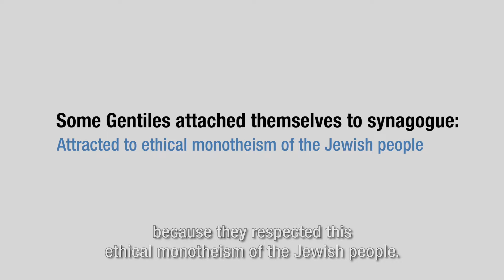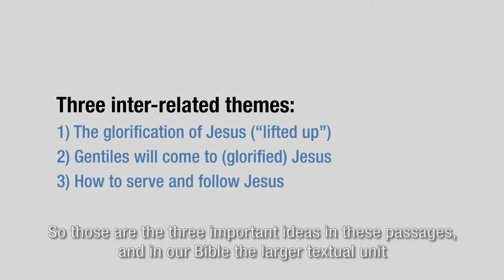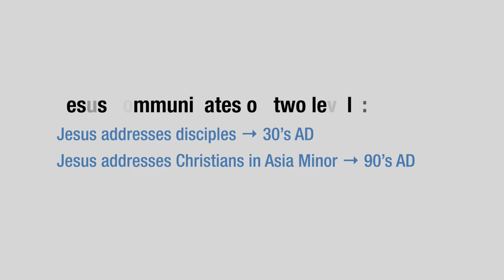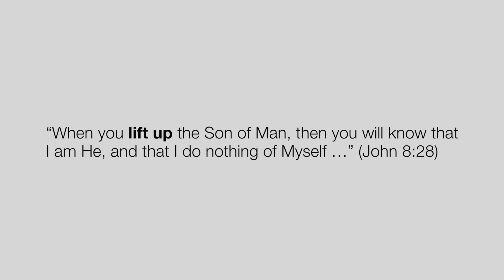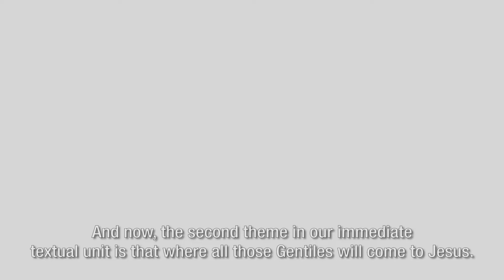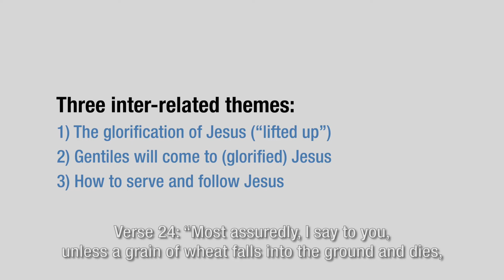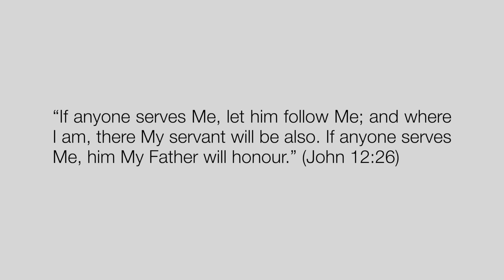The salvific paradox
Between Palm Sunday and Good Friday, Jesus receives some unusual visitors to whom He announces great things. He talks to them humiliation and exaltation and about the peoples of the world. Here is a Bible study video from South Africa’s NACTV.